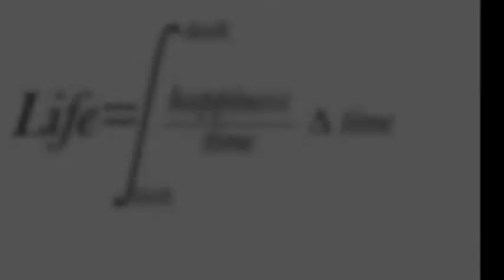Matam amasung Punshi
KADEEM: 01
Link ashida changbiraga eikhoigi video shingbu thengnabiyu.